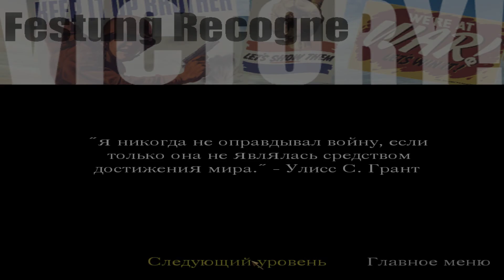Call of Duty | Ep.24 Бельгия